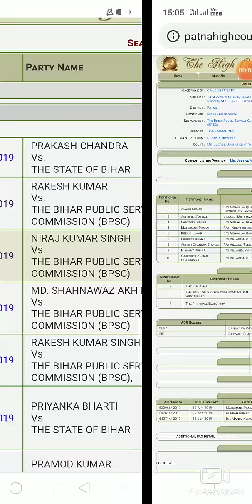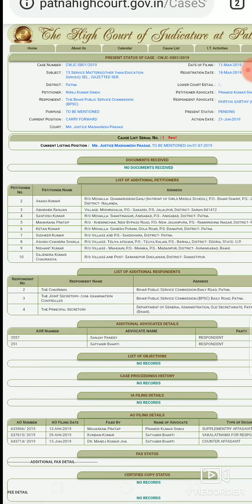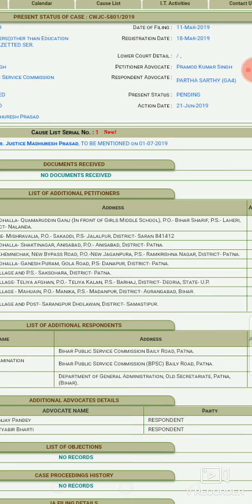64 bpsc case status